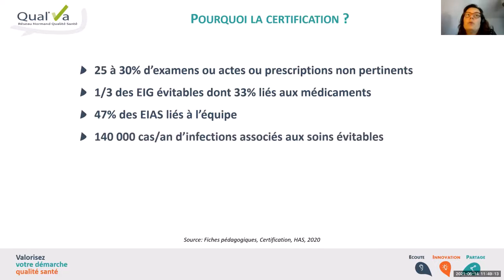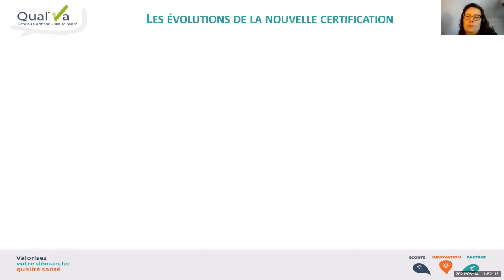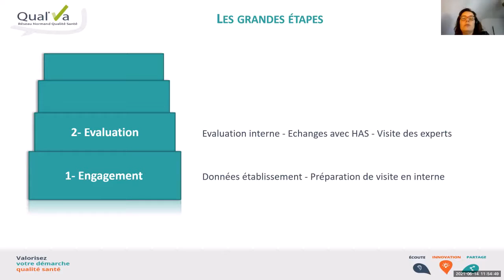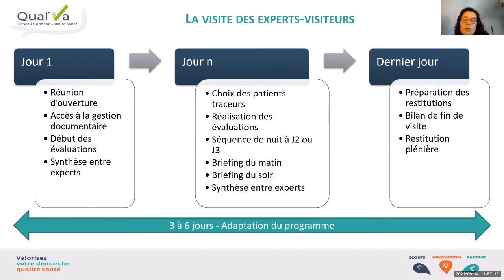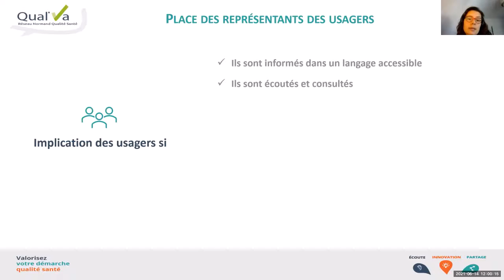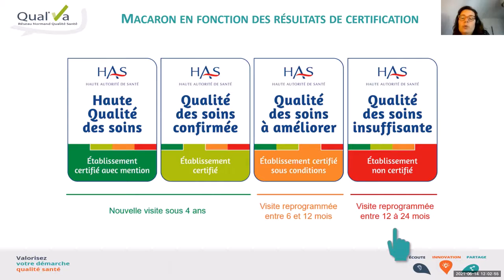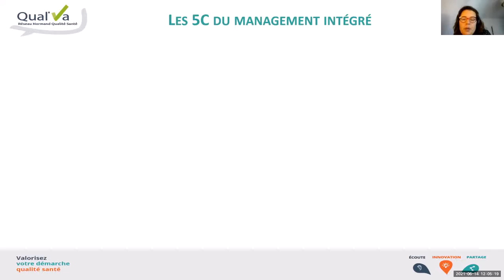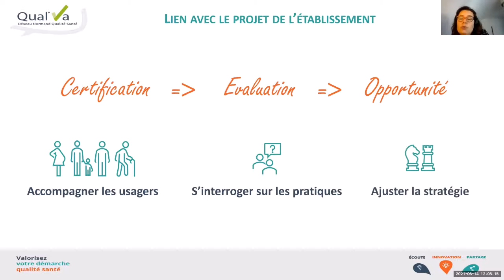Comprendre la certification pour la qualité des soins en 20 min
Extrait du 14 juin 2021 de la la semaine régionale Qual'Va